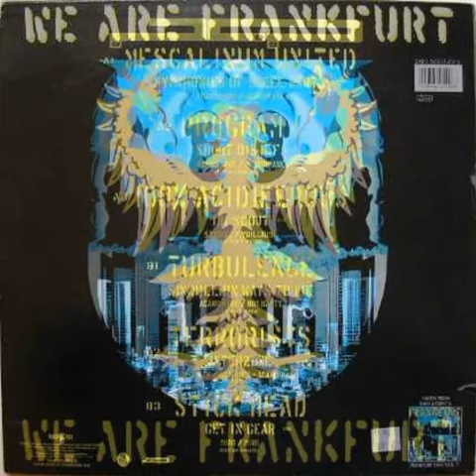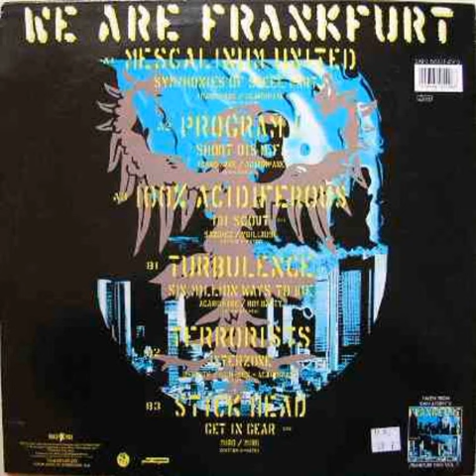T.errorists - Interzone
Super Special Corp. - SS-13
Produced by Dwight, U-Man, Dusty Angel